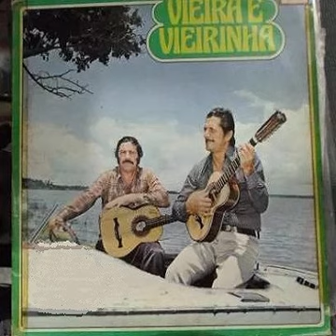Vieira e Vieirinha 11 Pé Cascudo